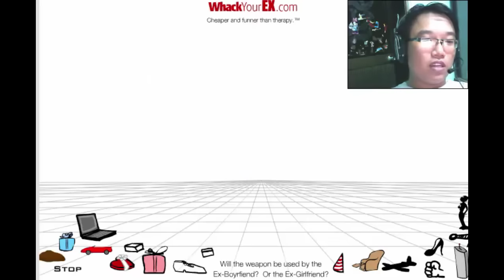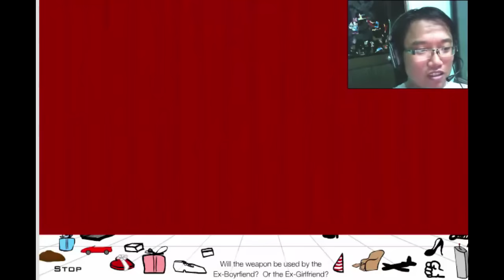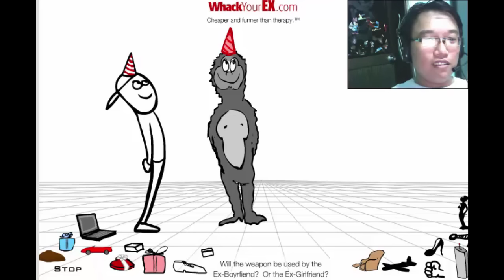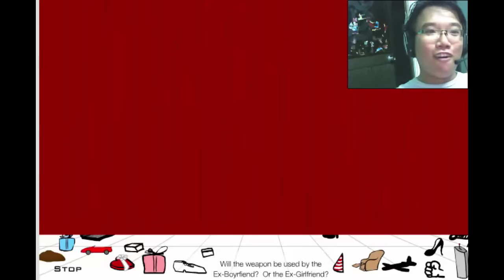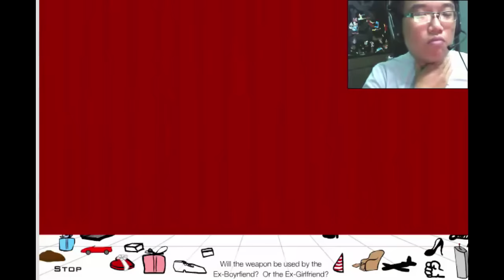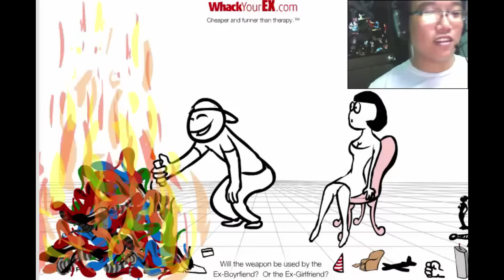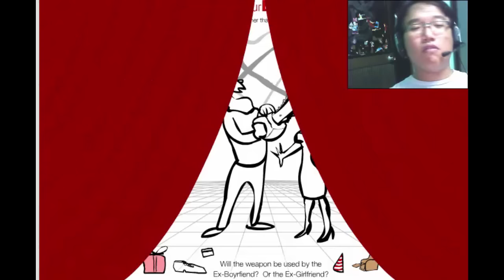Whack your Ex - Game bựa & dơ nhất cái vũ trụ này :D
[16+] Whack your Ex - Game bựa & dơ nhất cái vũ trụ này :D